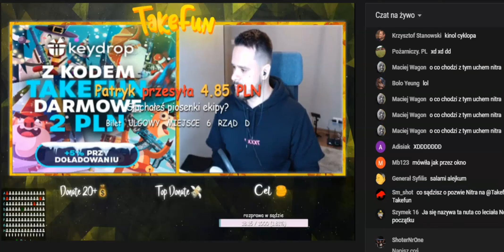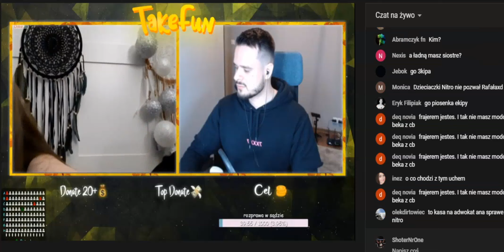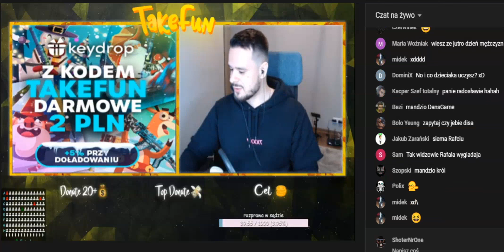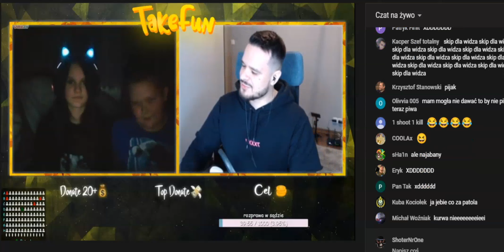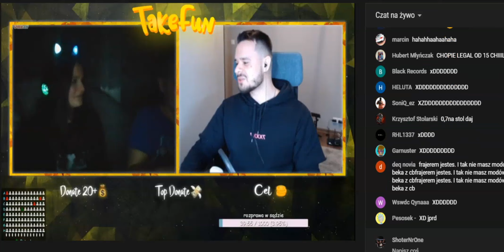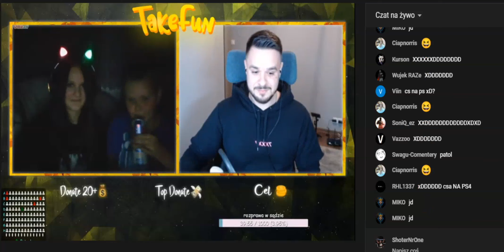TAKEFUN MISTRZ WYZYWANIA MAŁOLATÓW❗😆 ODC.1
Chcesz zarobić na opiniach dodatkowe pieniądze?? Zapraszam do założenia konta z mojego linku,to jest bezpieczne i pewne